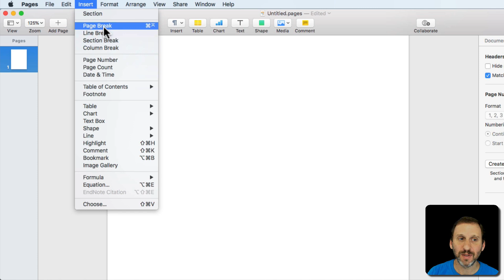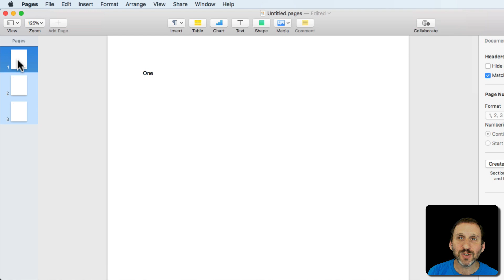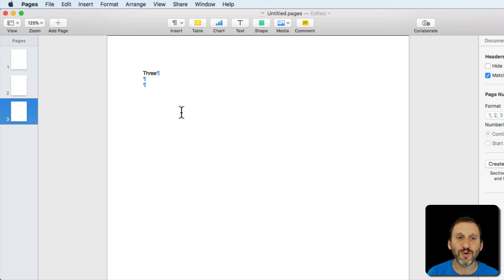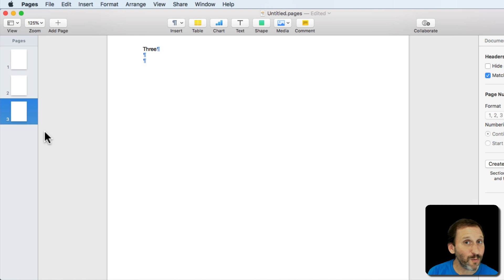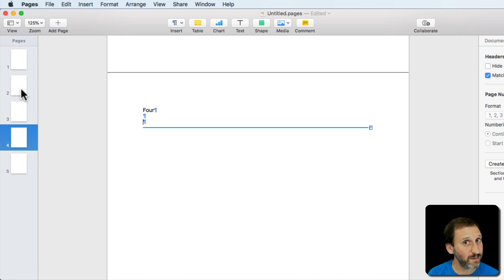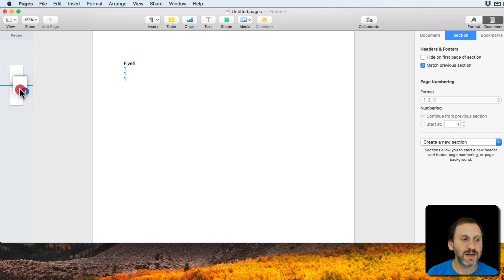Understanding Page and Section Breaks in Pages (#1736)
When creating word processing documents you can insert page breaks and section breaks. It is helpful to think of both types of breaks as actual characters in your text, and you can see them as such when you show invisible characters. Page breaks are simply ways to force the text to start on the next page. Section breaks are more complex, giving you control over properties of the pages within the sections and also allowing you to re-arrange pages in your document.